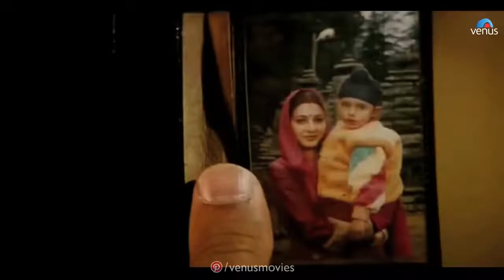Sandeshe Ate Hain Guitar tabs by Krish Sharma | Border | flyingstrings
Sandeshe Ate Hain Guitar tabs and Instrumental cover on Guitar, sung by Sir  Sonu Nigam & Roop Kumar Rathod and composed by Anu Malik
In this video I have played the lyrical cover, intro and lead on Acoustic Guitar